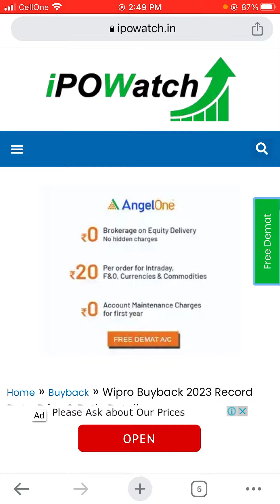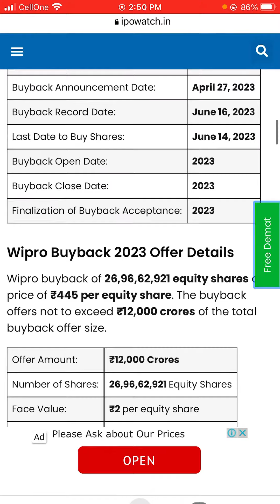Wipro Buyback 2023 Record Date and Ex Date Out Now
If you are planning to take part in Wipro Buyback 2023 here's a good news, the record date and the last date to buy the wipro share is now out..

This buyback offer is through tender route. I have videos about the same...